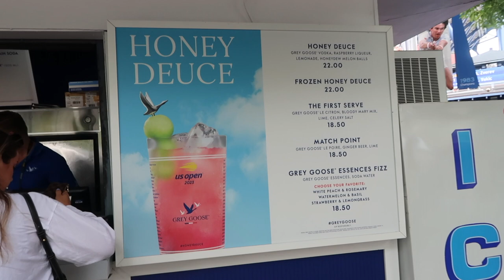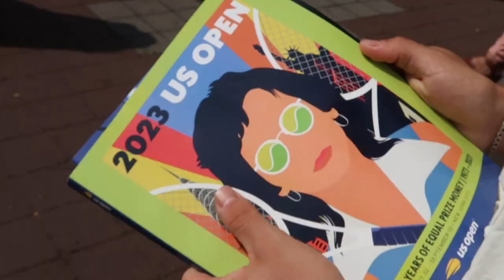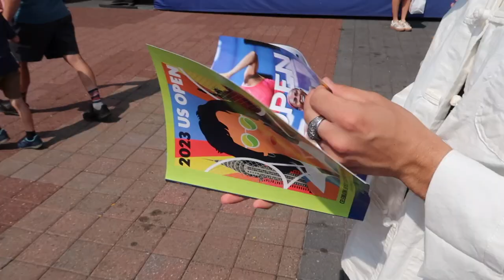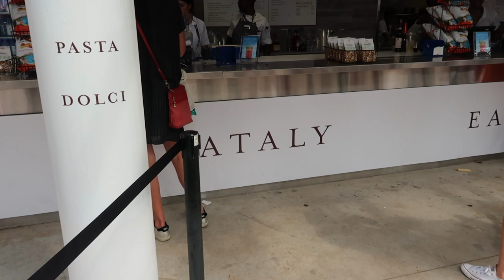US OPEN 2023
We watched the women's final!!!